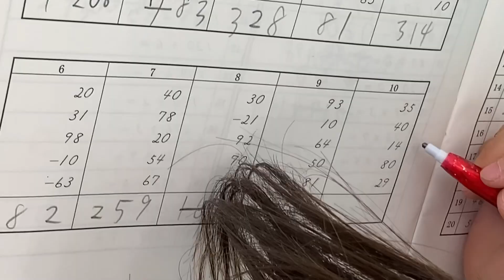暗算5級 見取り暗算 小学3年生✨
そろばんを習うことで
2桁の足し算、引き算も出来るようになる！

練習を積み重ねることで
最初は出来なかった計算も
出来るようになっていきますよ😊

計算力はもちろん、
判断力、継続力、忍耐力など
様々な能力が身に付きます！

どんな習い事をさせようかな？と
考えている方😊

そろばん是非✨

質問や気になることなどありましたら、お気軽にご連絡下さい🌸